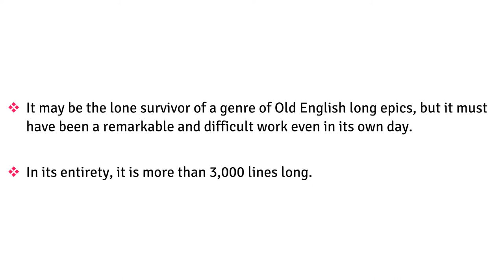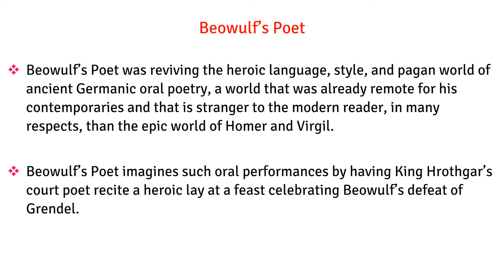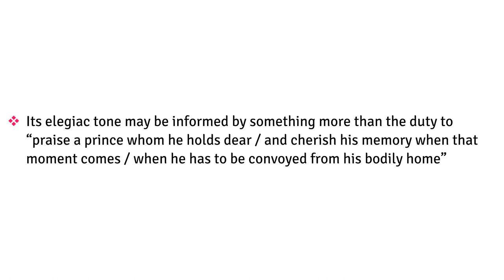Crash Course English Literature History | Beowulf Summary & Its Poet | Entrance Exam UGC NET 2021 #7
My Book Picks For You:
⚠️👇 BEST BOOK FOR UGC NET 👇⚠️
👉 WORLD LITERATURE IN YOUR FIST

#1 Bestseller: The Alchemist
Poetics by Aristotle
A Glossary of Literary Terms by M.H. Abrams
The Routledge History of Literature in English
Communication Skills Training: A Practical Guide to Improving Your Social Intelligence, Presentation, Persuasion and Public Speaking
6 Secrets Smart Students Don’t tell you!
Toppers' Study Hacks by Avinash Agarwal
Atomic Habits